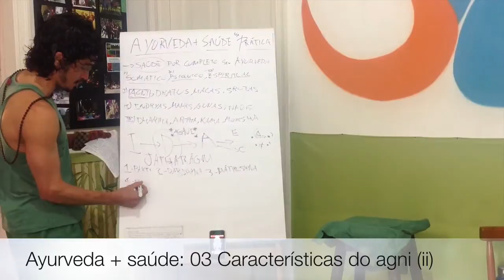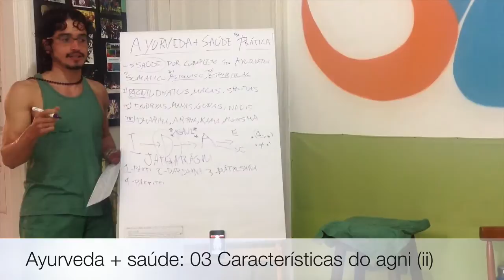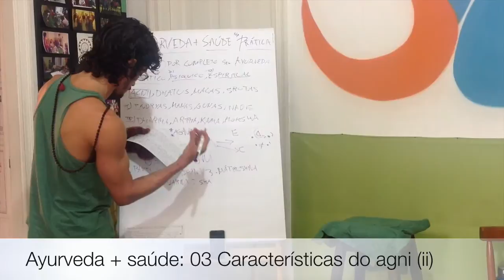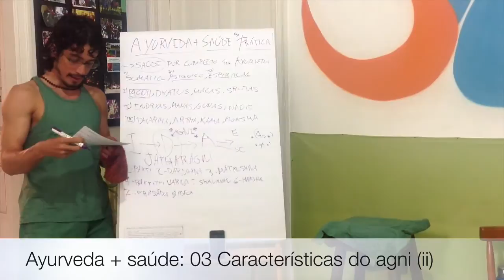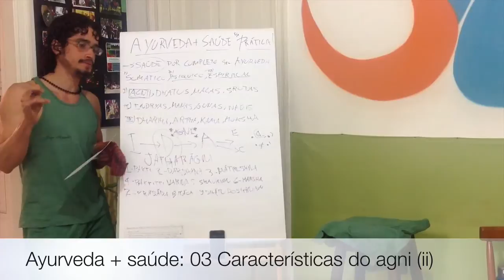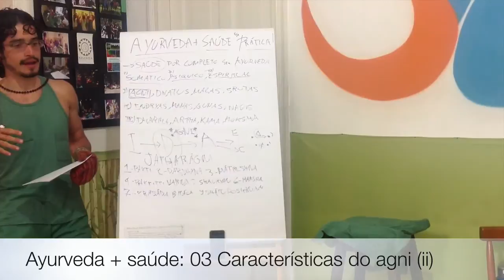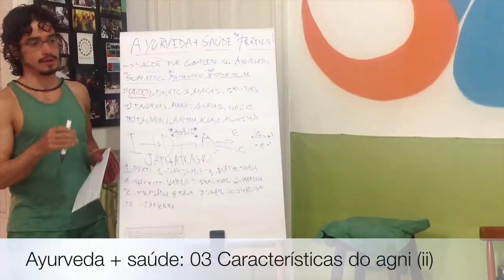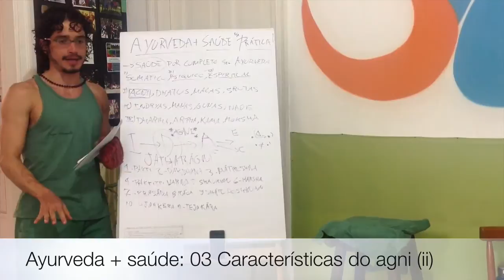Ayurveda + saúde - 03 Características do agni (ii)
O continua a comentar sobre as funções do agni dentro do nosso corpo. Como ele se comporta? Quais são suas funções e de que maneira ele atua em nosso sistema? Entenda melhor como essa propriedade tem um papel fundamental no bem estar e saúde do nosso corpo, ajudando a metabolizar e digerir alimentos, sensações, pensamentos, dentre outras coisas que passam pelo nosso corpo físico e sensível.